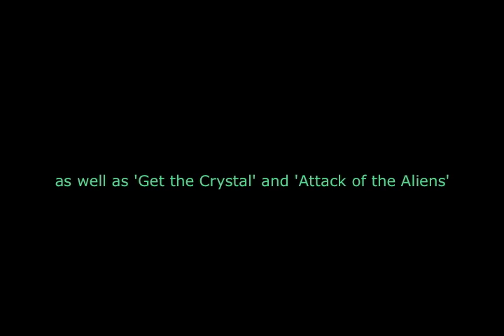Close Encounters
Another great kid-created film from the Digital Discovery Center, an after school program for grades K-6 in Avon Lake Ohio.